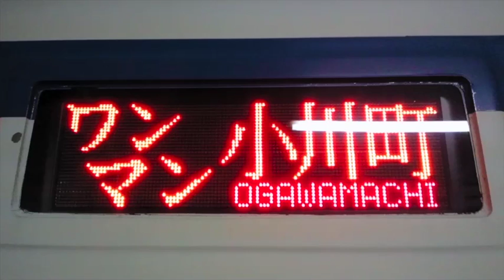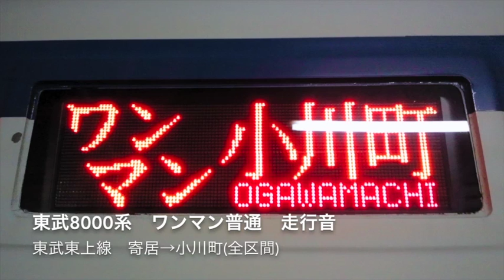【全区間走行音】東武8000系 東武東上線 寄居→小川町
※同名の動画をアップロードしておりましたが、音声が間違っていたため再UPしました。

全区間走行音第4作、東武東上線末端ワンマン区間ののぼり全区間録音です。
竹沢までは山道をくねくね行くという感じですが、竹沢から小川町までの区間では結構スピードに乗って駆けていくのでその対比が気持ちいいかもしれませんね。

収録日：2011年　1/27
列車：東上線　ワンマン普通　小川町行
車両：東武8000系81100F　抵抗制御
区間：寄居→小川町(全区間)
機材：SANYO ICR-B001M+audio-technica AT9902